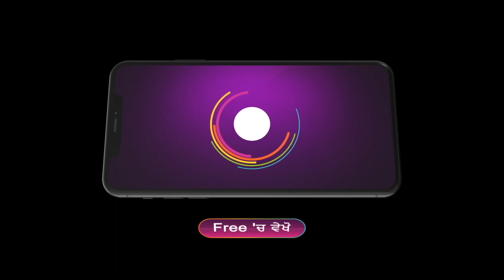Ep - 308 | Chhoti Jathani | Zee Punjabi | Best Scene | Watch Full Ep on Zee5-Link in Description